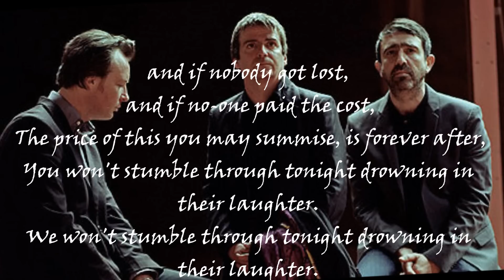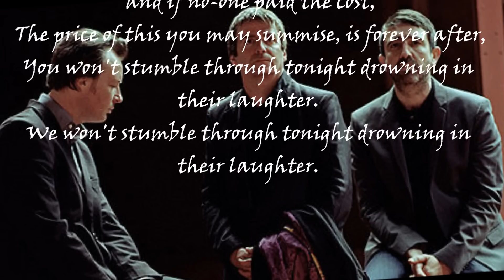I Am Kloot No Fear Of Falling (lyrics)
My all time favourite I am Kloot song.
With Lyrics. Check out my FB Page ! add your own tracks !